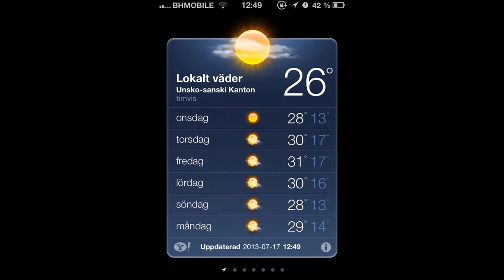Bosnien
Sommar 2013